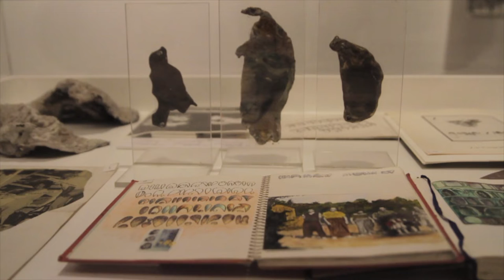Susana Rodriguez Escrituras 1977-1982 (Writings, 1977-1982)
An overview of a specific period of this well-known Argentine artist and the breakthrough show at Museo Sivori, Buenos Aires, Argentina in April-July 2018. You see how the work was displayed, from initial planning to opening night, plus a brief interview with the artist telling us how the idea of "escrituras" was gestated.